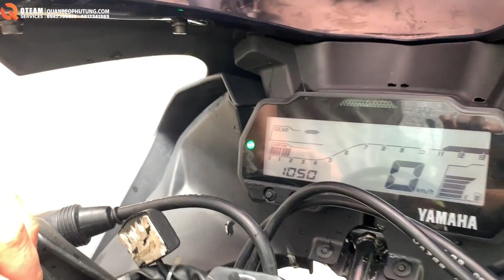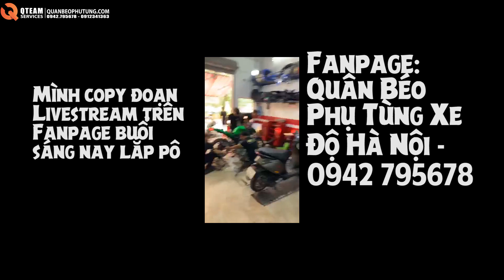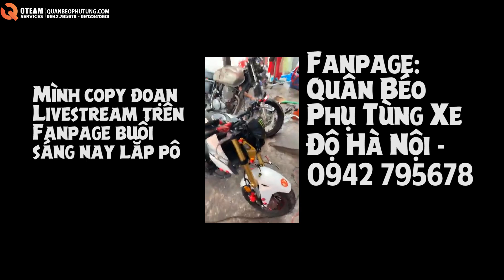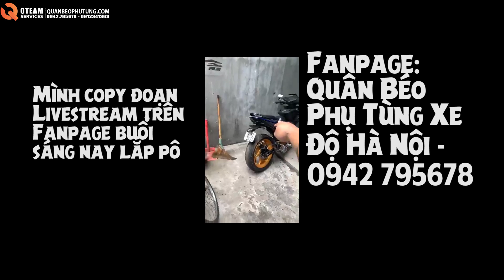Yamaha R15 V3 Độ pô Yosimura R77, Cổ pô inox 304, Bầu lưới Giá Combo: 2.850K - Giá Rẻ Nhất Việt Nam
Chương trình Combo Pô nổ các loại và Cổ pô Inox 304 kèm Bầu lưới vẫn đang diễn ra tại Fanpage: Quân Béo Phụ Tùng Xe Độ Hà Nội - 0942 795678 nhé các bạn